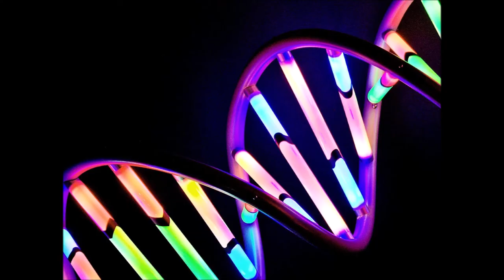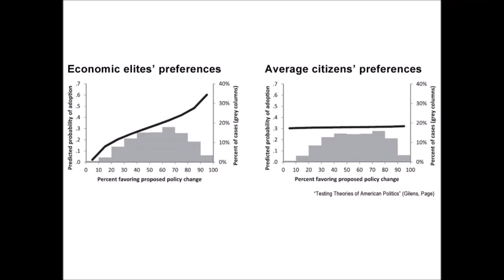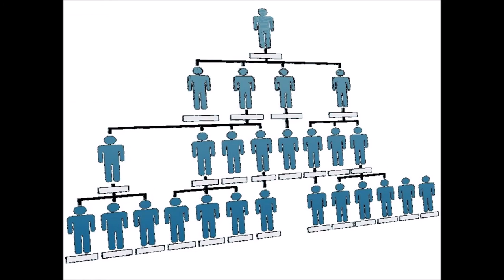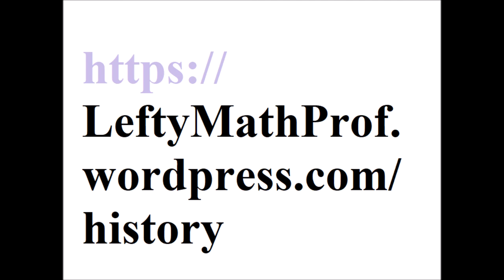A Leftist History of Humans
For 200,000 years we shared everything as equals. Genetically, that's still our nature. The invention of private property 12,000 years ago was a big mistake. It causes war, poverty, and plutocracy, and now it's driving us toward extinction. We need to return to sharing. A transcript of this talk, with links to related materials, will be posted

This talk was prepared for the Illegal Lessons Teach-In organized by the Foster Woods Folk School on June 12, 2021.